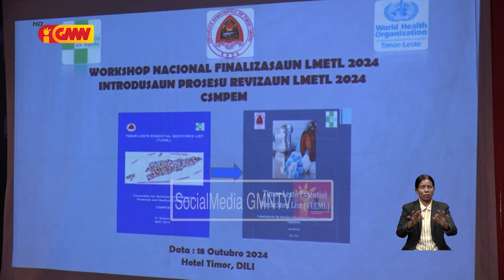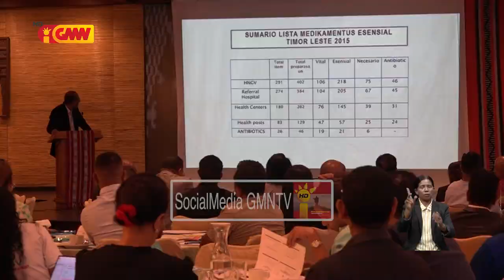MS Realiza Workshop konaba Finalizasaun Esbosu no Introdusaun Prosesu Revizaun...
Ministériu Saúde Realiza Workshop Konaba Finalizasaun Esbosu No Introdusaun Prosesu Revizaun Lista Medikamentu Esensial Timor-Leste